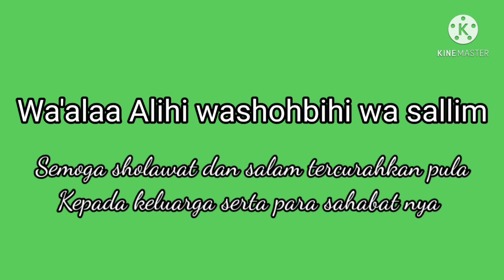Sholawat pengobat hati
Sholawat pengobat hati 33X
Semoga bermanfaat